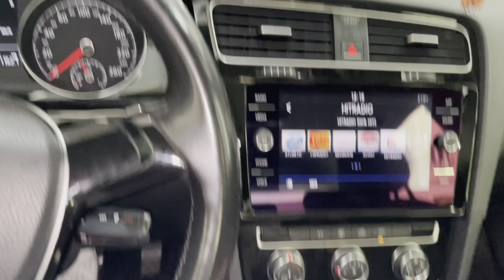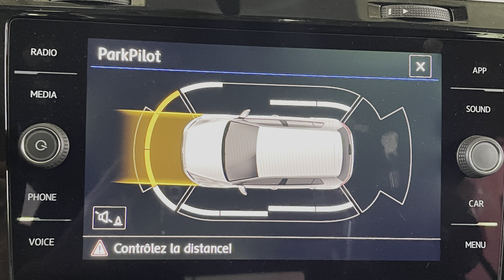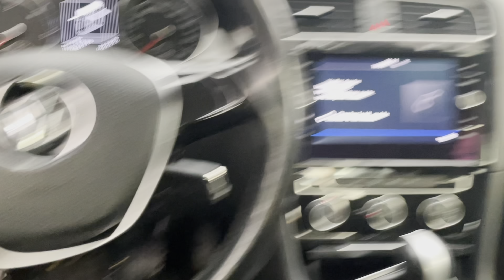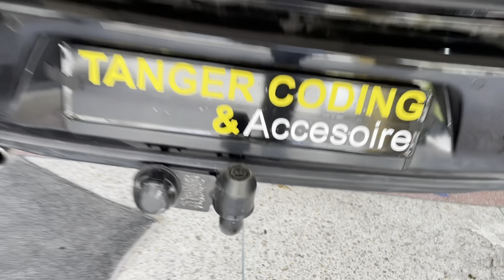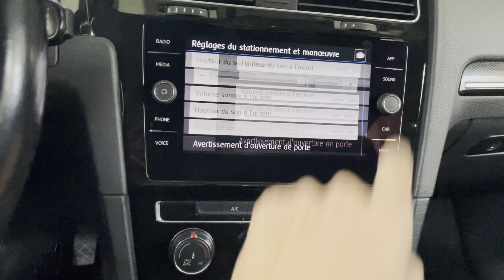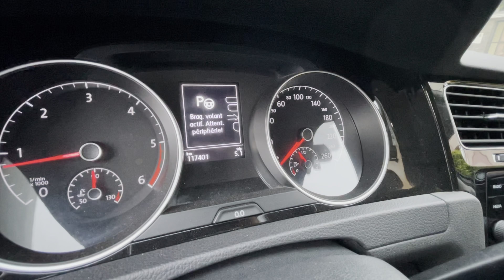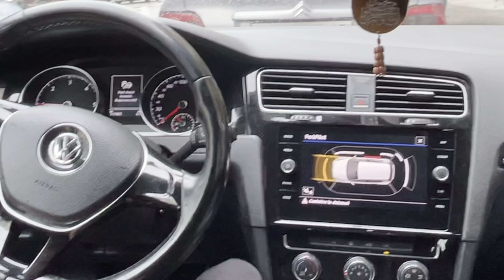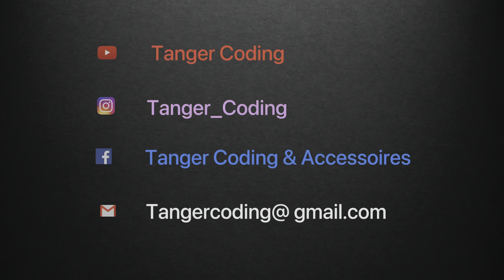ها كيفاش الطوموبيل كاتپاركي بوحدها 🔥🔥🔥 VW GOLF 7 🖤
facebook : tanger coding et accessoires